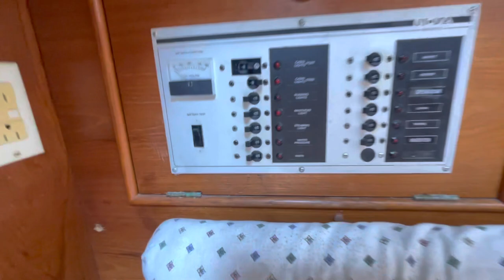Nonsuch 30 Ultra -quick walk through